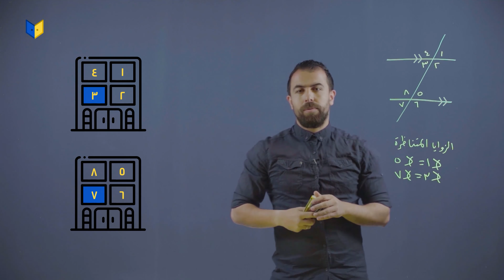تعلم رياضيات توجيهي علمي مع أستاذ أحمد خليل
أستاذ أحمد_خليل مشغول بين عمارتين وطوابقهم ..شو قصتهم وشو دخلهم برياضيات توجيهي علمي يا ترى؟